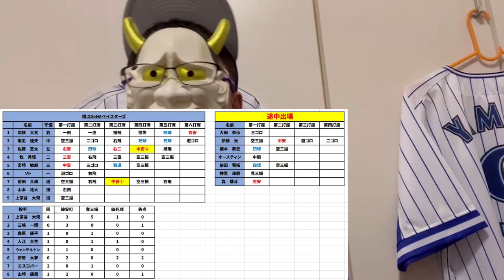勝ちパ炎上...交流戦優勝ほぼ確定も不安要素が残る...【DeNA対日本ハム第3回戦】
あ